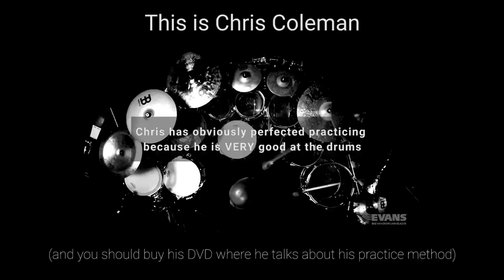EASY 3 step practice method (for any drummer)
To learn more about the subdivision pyramid (it will change your practice time forever):

For a FREE 4 lesson video series on how I learn exactly what my favorite drummers are playing: